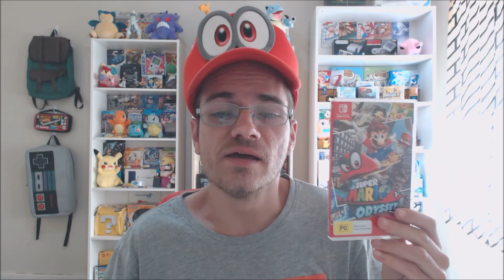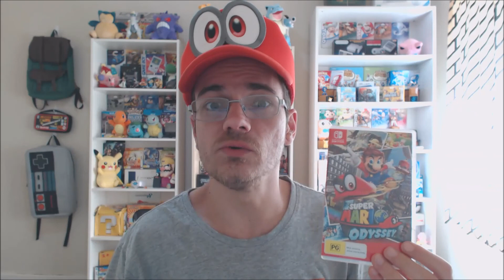Super Mario Odyssey Review